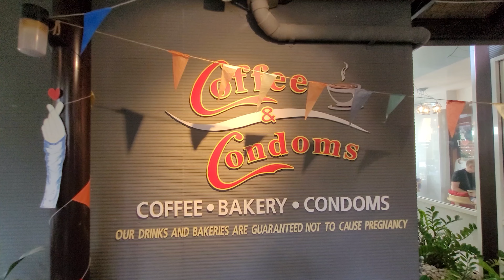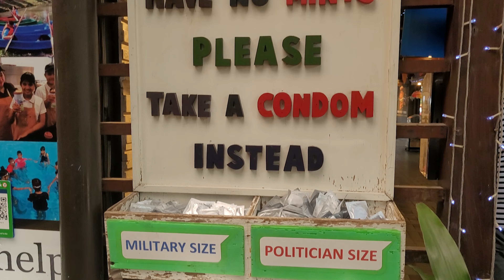This Restaurant in Sukhumvit is Full With Condoms ร้านอาหารตกแต่งด้วยถุงยาง | AMWF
Bangkok's craziest restaurant

Today, the award-winning ‘Cabbages and Condoms’ Restaurant is acknowledged as one of the finest Thai restaurants in Bangkok. It attracts diners from all over the world, can comfortably seat 400 guests at any one time and does so on many nights.

To find out more about PDA and its charitable work, please